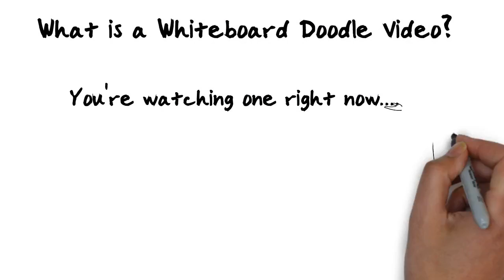Whiteboard Doodle Video what it is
Whiteboard Doodle Video, what is it. A doodle video is a video that has a hand drawing text and images to create a powerful message. A whiteboard doodle animated video is short, and powerful with a call to action. They get watched. We have been creating and designing doodle videos for years. To find out how you can get your own doodle video, visit us